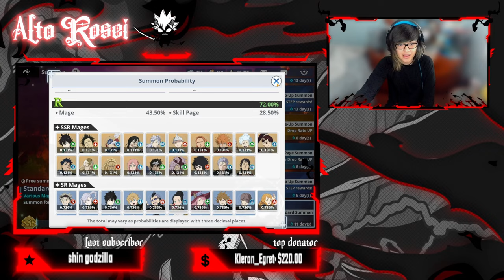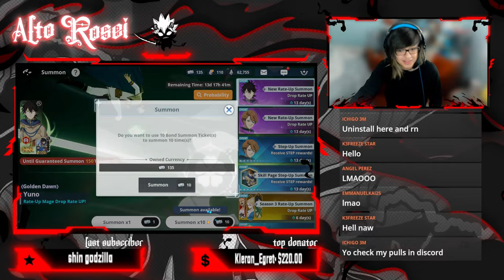THIS GAME IS TROLLING ME! I 100+ Summon Golden Dawn Yuno I Black Clover Mobile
OF THE GOLDENNNNNN TROLL